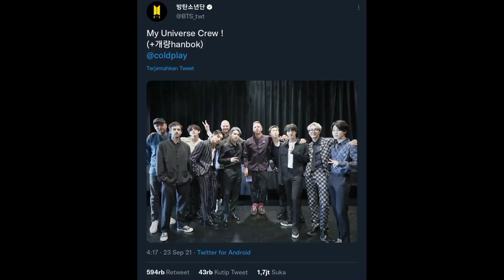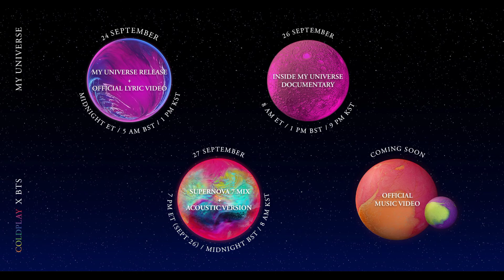BTS Hadiahi COLDPLAY Set Hanbok Modern saat Bertemu di New York